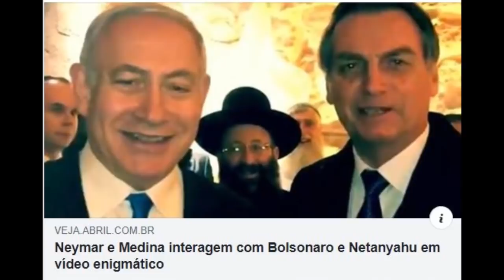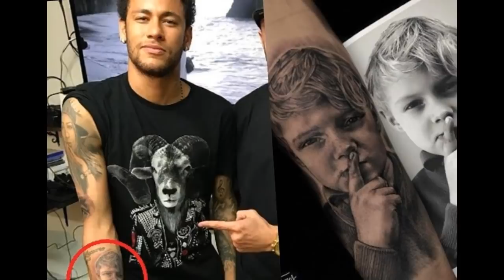SEGREDOS PROIBIDOS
Tem coisas que ninguém fala, e quando fala ainda distorce.
Pega essa visão comigo.